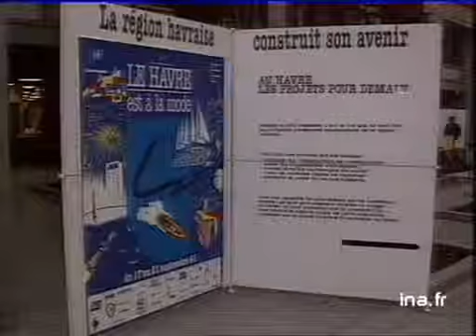Rappel de la carrière politique d'André DUROMEA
3 decembre 1992
Anré DUROMEA va démissionner au profit de Daniel COLLIARD. Maire du Havre depuis 1971, conseiller général de 1958 à 1976, il entre pour la première fois à l'assemblée nationale en 1967, pour un intermède de 2 ans au Sénat en 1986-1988, André DUROMEA ancien ajusteur est entré au PC en 1936. Son regret aujourd'hui "on est un groupe trop restreint, en 67 on était aux environs de 70 on était plus solides". politique; archive television; archive tv; ina; inna; Institut National de l'Audiovisuel; french tv Images d'archive INA